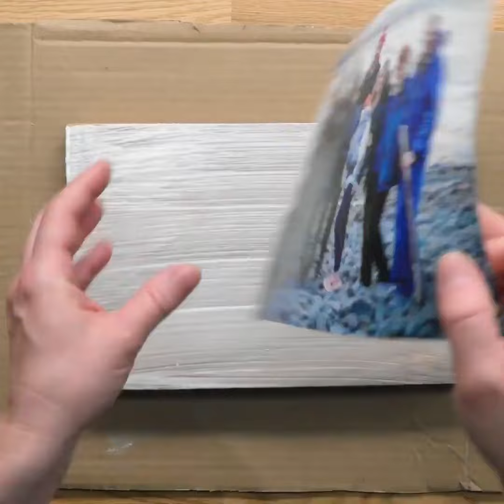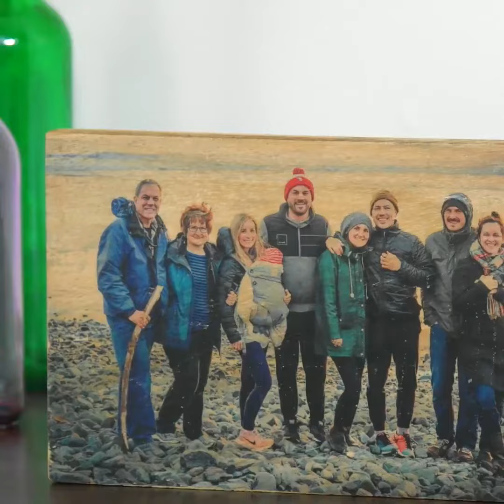Easy DIY Photo Transfer -- Creative Art -- Easy Earning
Craft Easy DIY Gifts: Transfer Any Photo to Stones, Tile Coasters, Wood and More!

Makes your life easy and also helps you in earning